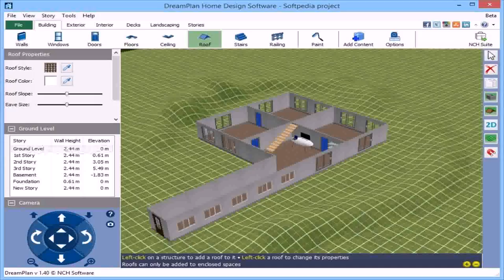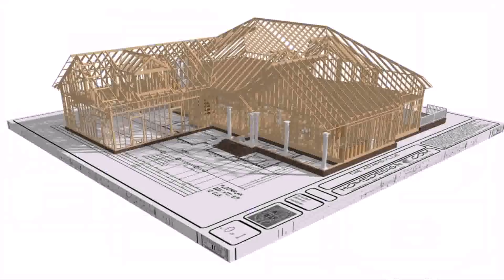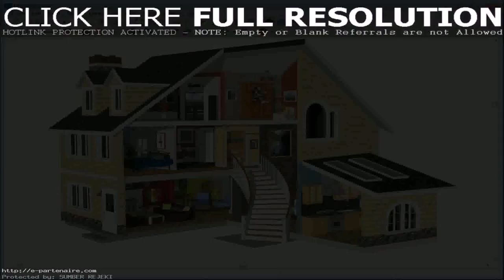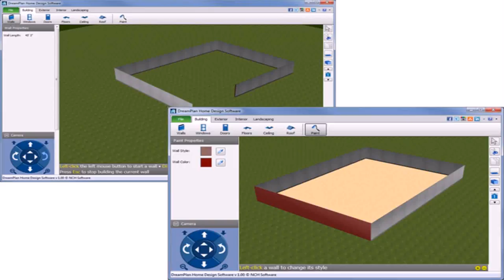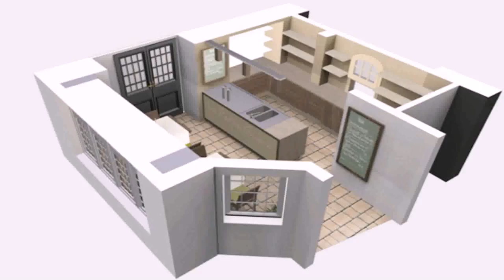House Design Plans Software (see description) (see description)